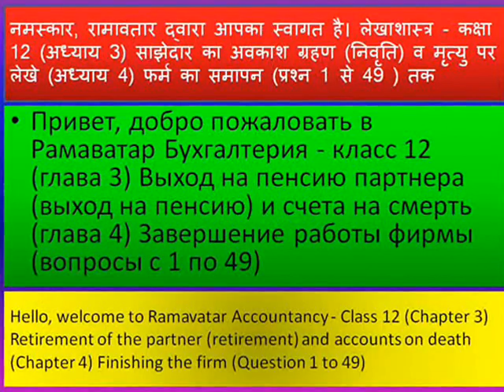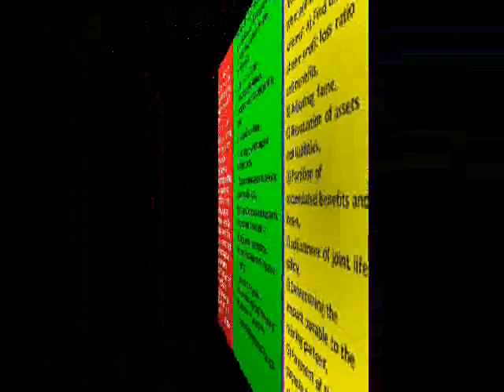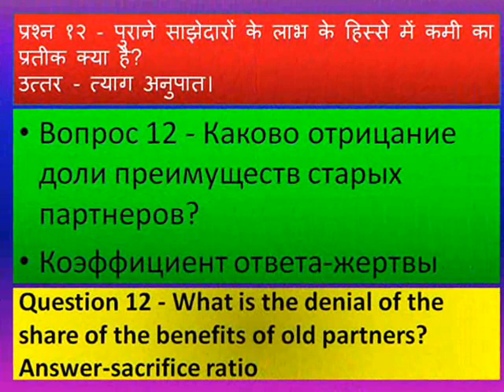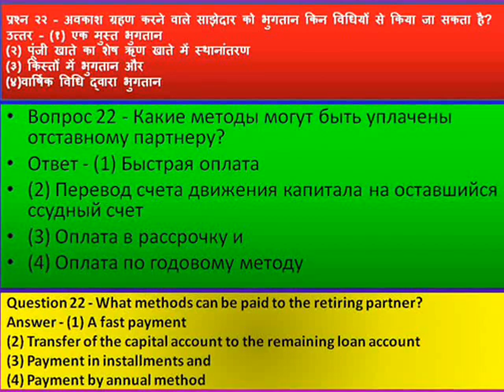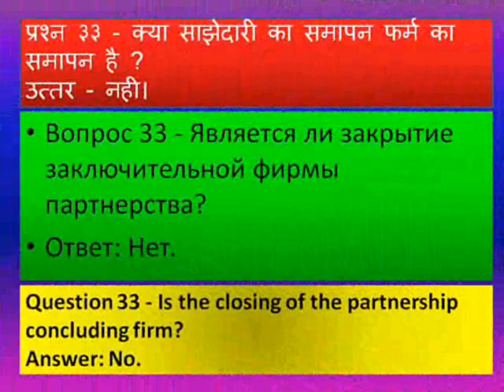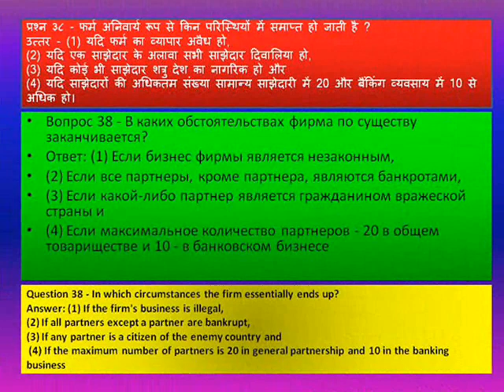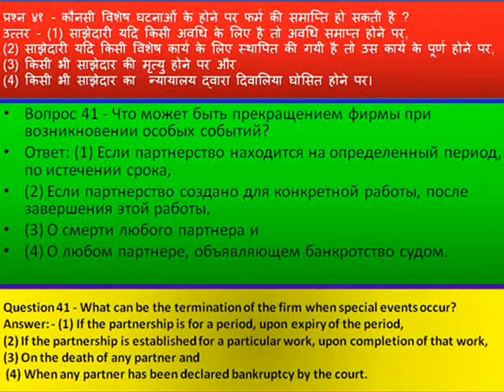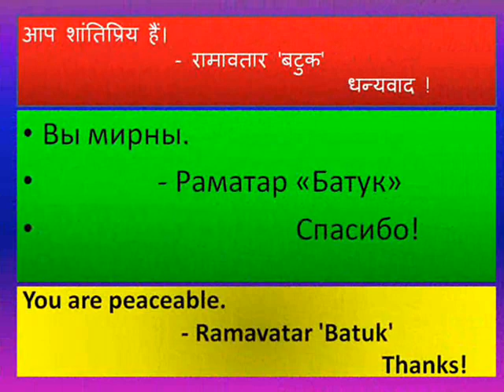Talolo litaea o le paaga ma le faamutaina o le kamupani.साझेदार का अवकाश ग्रहण व फर्म का समापन।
Talolo litaea o le paaga ma le faamutaina o le kamupani.साझेदार का अवकाश ग्रहण व फर्म का समापन।Retirement of the partner and termination of the firm.